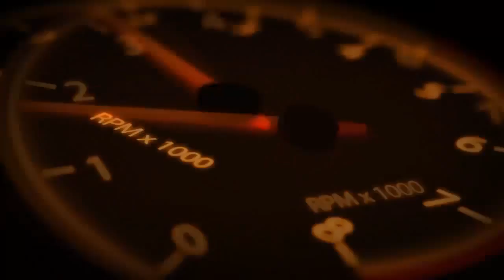น้ำยาเคลือบแก้ว | สอนเคลือบแก้ว | ขายแฟรนไชส์ 【 Ucarwash TV 】